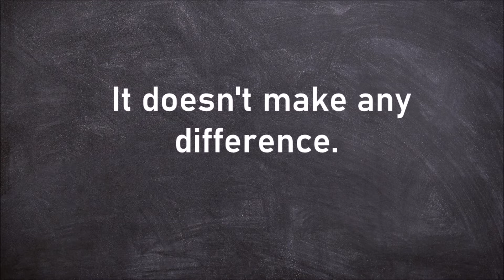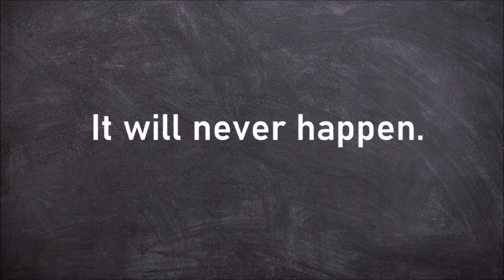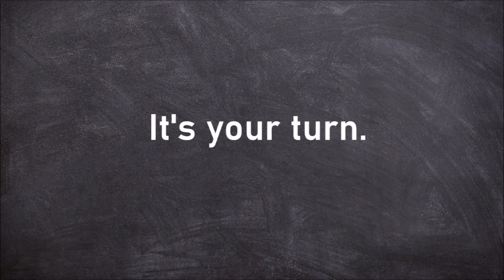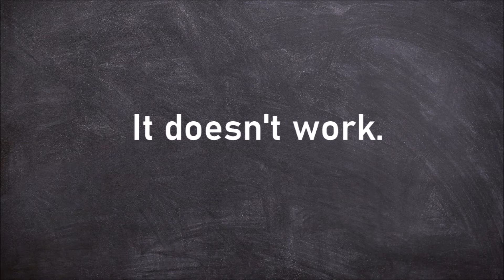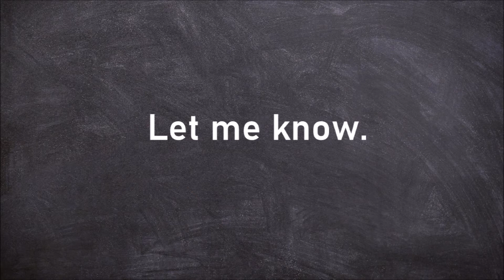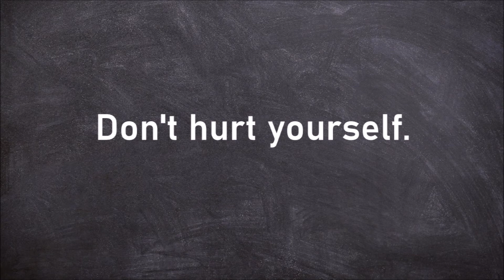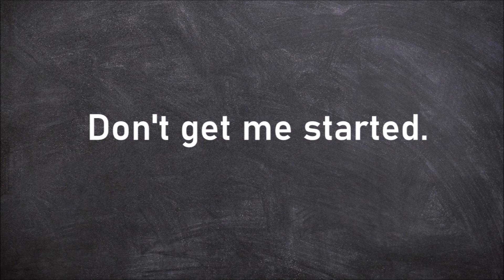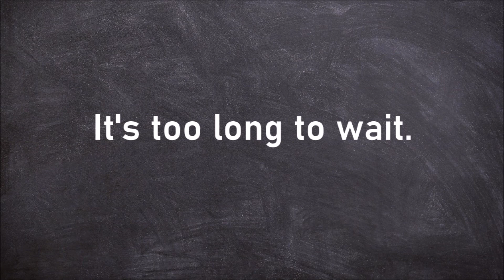120 short English phrases for great conversation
Learn 120 very short English phrases for great conversation.  This easy to learn phrases and expression are very useful and English native speakers really  use them in everyday conversation. Listen to a native British English native speaker pronounce key vocabulary. You will hear each phrase twice.

This short conversation practice will help you improve your pronunciation, grow your vocabulary phrases and increase word recognition. Boosting your vocabulary by learning collocations, this way you'll sound more natural.

Get ready for everyday conversation and real life English use in just a few minutes twice times a week. Study English with us to improve your communication skills and build up your confidence.

0:00 Common short English phrases
0:07 It doesn't make any difference.
0:37 It sounds great.
0:43 Can I have a look?
0:50 Let's grab some lunch.
0:57 Don't get me wrong.
1:10 The line is busy.
1:23 What do you think?
1:29 I'd love to see you again.
1:44 Are you sick?
1:50 You are wrong.
1:57 Take your time.
2:03 What a surprise!
2:10 It will never happen.
2:16 Are you coming along?
2:23 How come?
2:29 It was an accident.
2:36 Is there anything I can do?
2:44 Call an ambulance.
2:50 It's too small for me.
2:58 Turn it on.
3:17 This is broken.
3:36 Don't stay out too late.
3:44 Can I finish it later?
3:50 It's your turn.
3:57 I'm full.
4:10 Let's have a quick chat.
4:18 What's the matter?
4:30 The bill, please.
4:37 Are you lost?
4:49 Let me think about it.
4:56 I can't reach it.
5:02 Give me a second.
5:22 You're a star.
5:28 Don't mention it.
5:34 The battery is flat.
5:41 It's too late.
5:47 Are you busy?
5:53 Sleep well.
6:00 Is this seat taken?
6:31 Don't slam the door.
6:37 Slow down, please.
6:44 I don't have time for this.
6:52 Do you know the date?
6:58 How's your new job?
7:05 Is it still working?
7:11 It's against the law.
7:24 Give me a chance.
7:37 I finish at five.
7:43 Any news?
7:56 I'll miss you.
8:03 Don't wait for me.
8:09 How do you open it?
8:30 I don't have any change.
8:38 Are you ready to order?
8:46 Is this still available?
8:53 Can you do it?
9:11 Don't hurt yourself.
9:18 It's getting late.
9:24 Let me find another one.
9:31 I love this shirt.
9:38 Don't be daft.
9:44 Can I take it?
9:57 How can I help you?
10:03 It suits you.
10:10 Pass it to me.
10:16 Is it true?
10:22 Where have you been?
10:30 Any luck?
10:54 It was a treat.
11:11 Let me double check.
11:36 Don't get me started.
11:44 Leave this with me.
11:50 What happened?
12:06 You're too kind.
12:12 It's a real bargain.
12:19 Fingers crossed.
12:31 Call the mechanic.
12:38 I'm on my way.
12:53 Let me do it for you.
13:00 The car won't start.
13:08 It's too long to wait.
13:15 The film was fantastic.
13:23 You must be kidding.